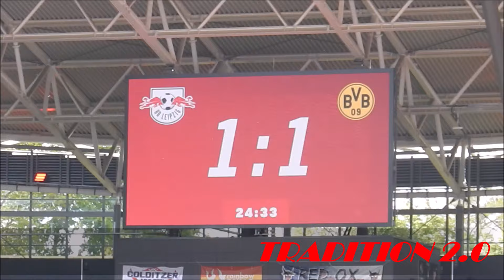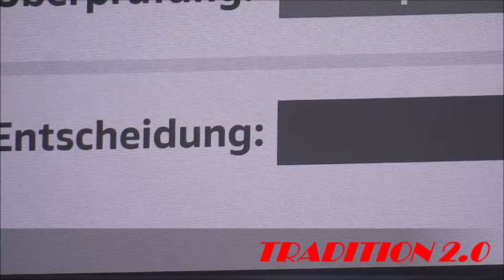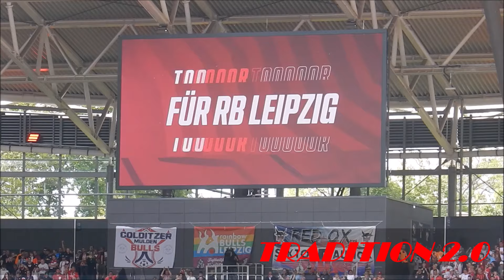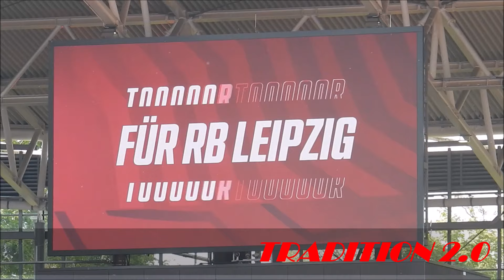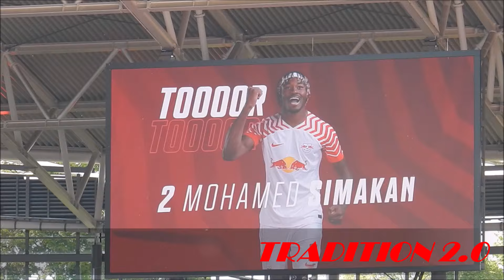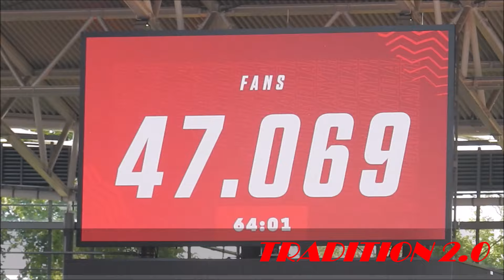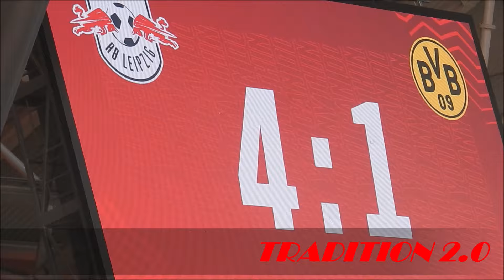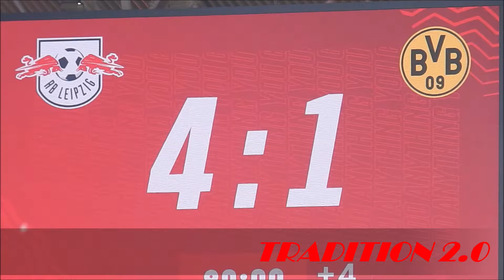Klatsche für den BVB! RB Leipzig vs Borussia Dortmund 4:1 Highlights & Tore 300.RB-Spiel für Gulacsi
Was für ein Fussballfest bei strahlender Sonne gegen den heimlichen Erzfeind aus dem Ruhrpott! Unsere Bullen trotzen Schwarz Gelb nach Gästeführung und schicken sie mit einer deftigen Klatsche nach Hause! Dass der 300. Einsatz für Gulacsi leider nicht zu null ausgeht, ist nur ein kleiner Schönheitsfehler. Championsleague - wir kommen!!
War das wirklich Deutschlands bester Schiri. ???

TRADITION 2.0
52. OFC RB Leipzig